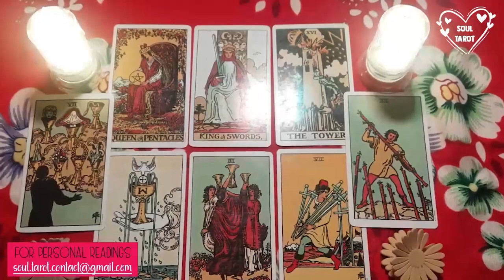VIRGO TODAY 💔 (NO COMMUNICATION) "I STILL LOVE YOU. WILL YOU EVER TRUST ME AGAIN?" 🤫🥵🤤